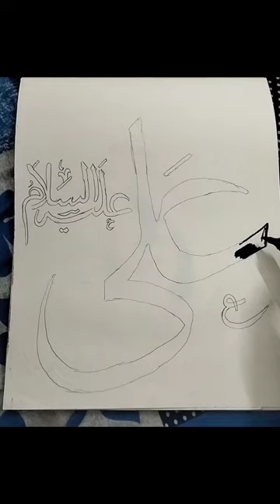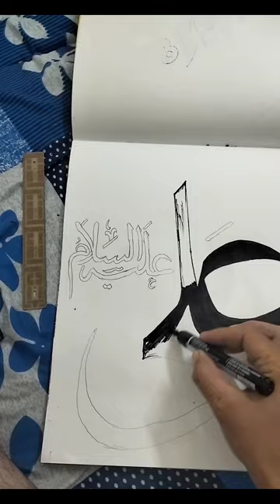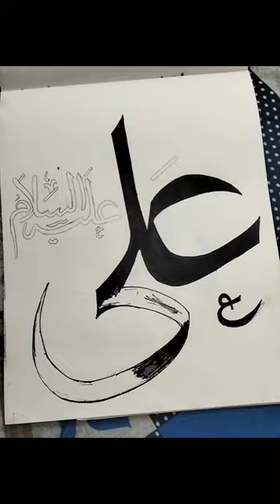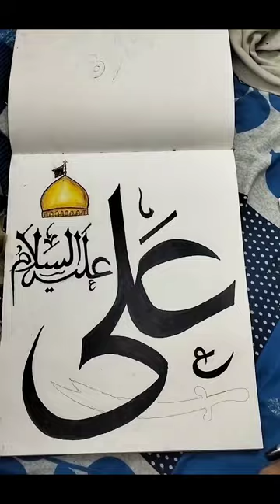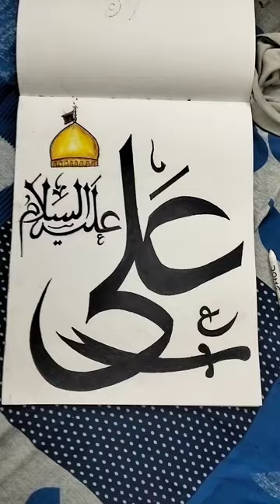Ali (as) Art Easy | Drawing of. artist VASEEM zaidi by classic art 07 Ali (as) Step by step.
Ali (as) Art Easy | Drawing of.                                        Ali (as) Step by step

About me:

video, I'll show you how to draw calligraphy of Ya Ali (as) in easy steps. Watch this tutorial and learn how to draw calligraphy of Ya Ali (as) step by step and apply the same steps to draw calligraphy of Ya Ali (as) easy,
AsalamoAlikum to Everyone! drawing is my Hobby. Today I am Doing Ya Ali (as) Calligraphy drawing.
Easy way to draw Calligraphy of Ya Ali (as) || Hazrat Ali (as) islamic Calligraphy || Hazrat Ali (as) Arabic Calligraphy
How to draw Calligraphy
    • Calligraphy of HAZRAT ...  ​

artist VASEEM ZAIDI by classic art 07

Thank You... @classic_art_07